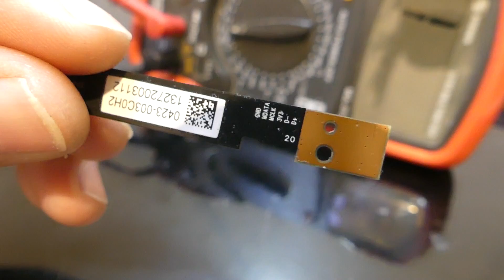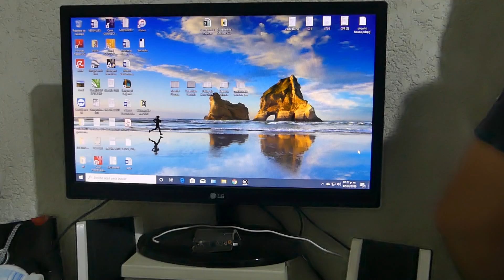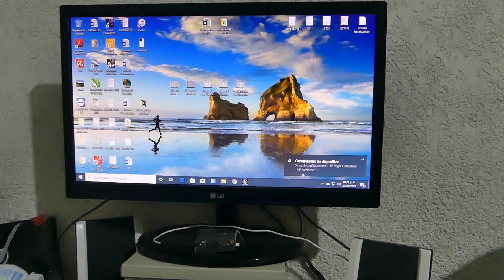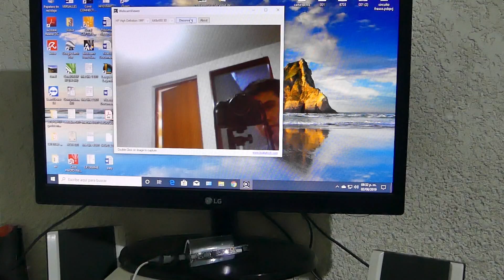Reciclando Webcam De Una PC All in One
Como reciclar la webcam de una PC todo en uno

Hola hoy les quiero mostrar una actualización del vídeo que hice hace algún tiempo de como reciclar las webcams. En este caso les voy a hablar de las cámaras que tiene las PC tipo All in One también conocidas como todo en uno. Es un proceso sencillo, pero explico a detalle como podemos hacer el mismo procedimiento con casi cualquier cámara sin importar que no sea igual a la que yo tengo. Espero que les sirva.

---Componentes usados---
 Regulador de voltaje de 3.3v---  LD33CV
Capacitor electrolitico --- 25v 100uF
Cable USB para datos.

*-*-**-*-*-*-*-*-*DONATIVOS*-*-*-*-*-*-*-*-*-*-*-*-*-*-*-*-*-*-*-*-**

*-*-*-*-*-*Otros videos que les podrían interesar*-*-*-*--*-*-*-*-*